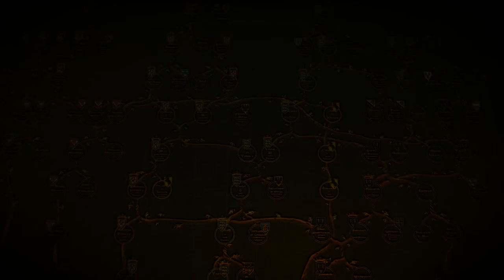The Witcher | Part Fifty Three | Stop Burning My Things